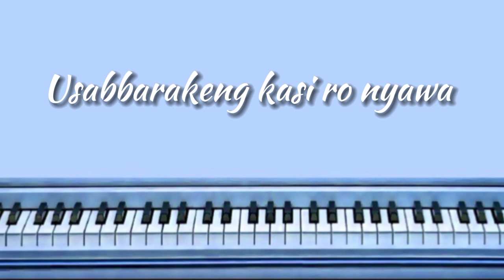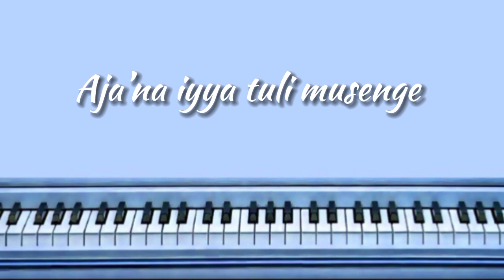Mauni Mole Bukku Toni - Yoanna Bella | Lirik Lagu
Mauni Mole Bukku toni